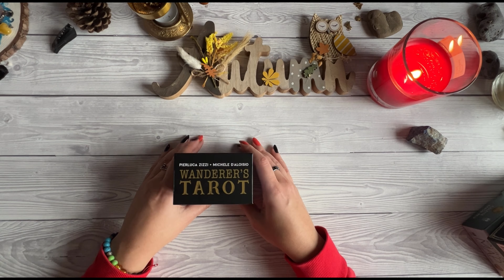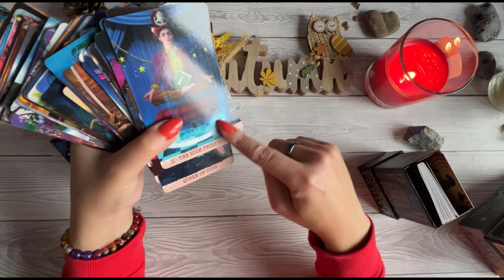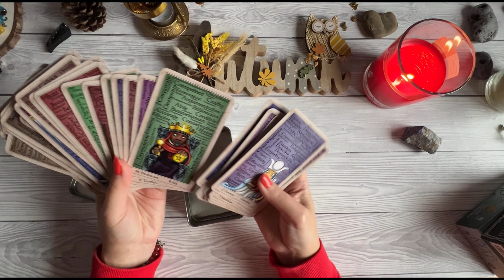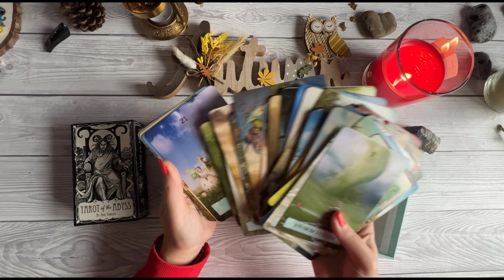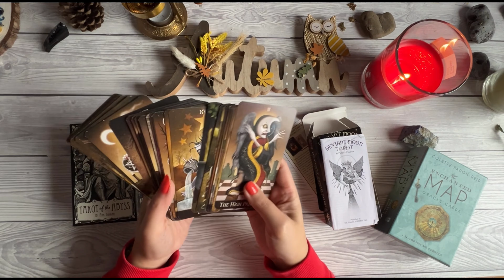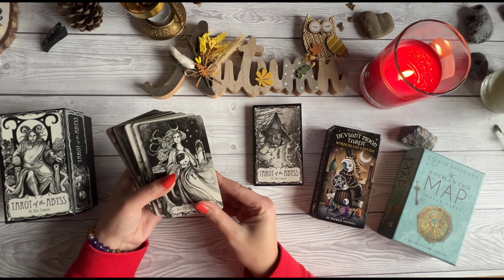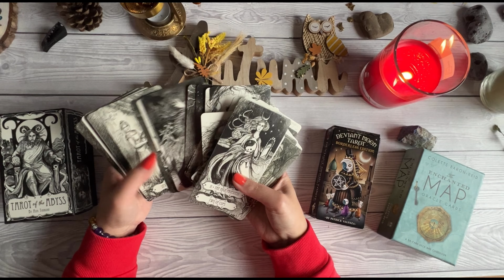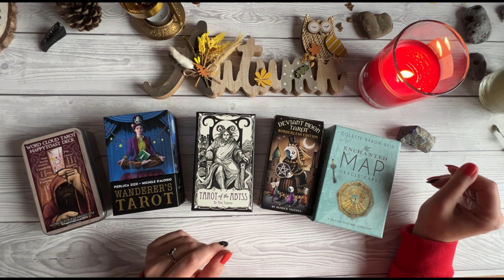October / Halloween 🎃 decks 2024